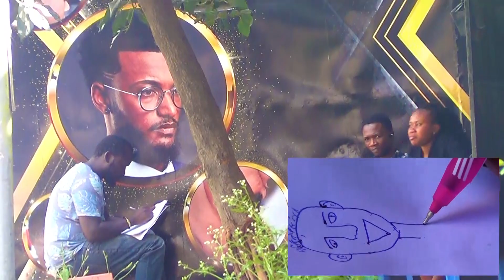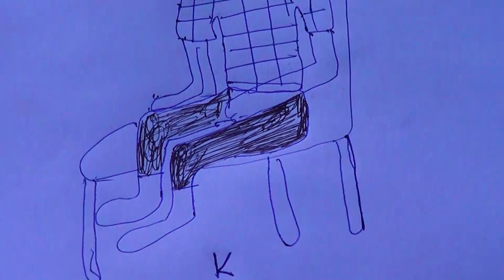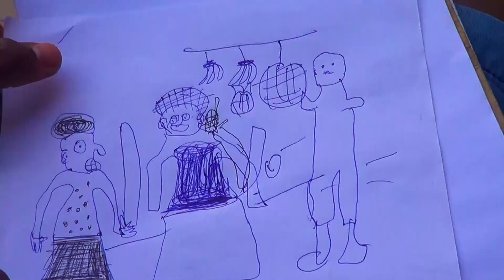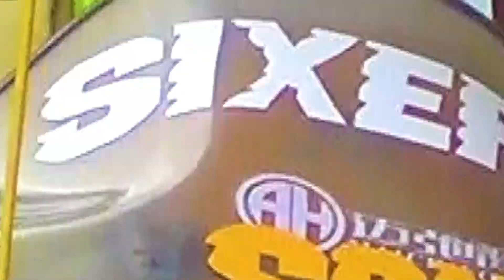Drawing ugly sketches of people prank 2022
We got priceless reactions from the public after we drew ugly sketches of them.
Our Recommended Equipment's for making prank videos

Go pro Hero 9 Camera
SanDisk 128GB micro Memory
Canon EOS 2000D DSLR Camera
Canon EF 75-300mm Lens
SanDisk 128GB Ultra SDXC UHS-I Memory Card
Adobe Premier Pro